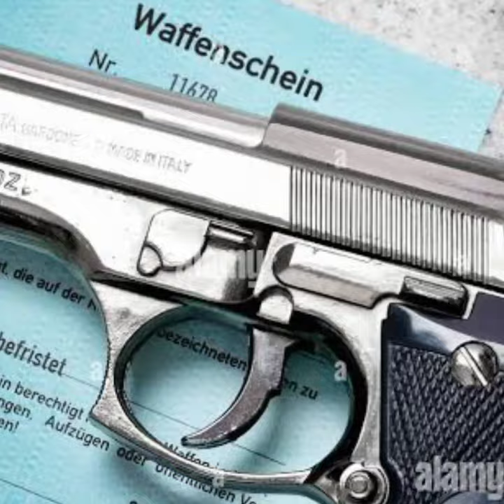Which state have more license gun in india 🙏🙏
Hi my name is jp 🙏🙏

//HEY GUYS  THANKS FOR SUPPORTING ME